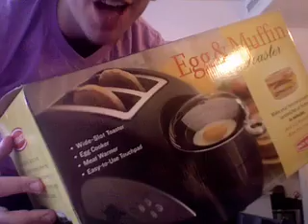51things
Just some stuff laying around my house. Check for more.